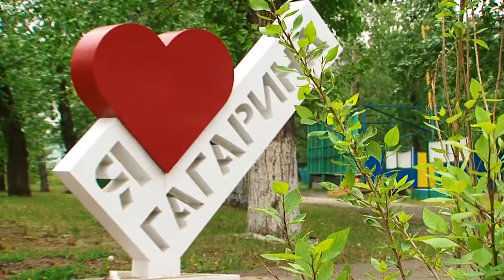При детском лагере имени Гагарина открыли гончарную мастерскую